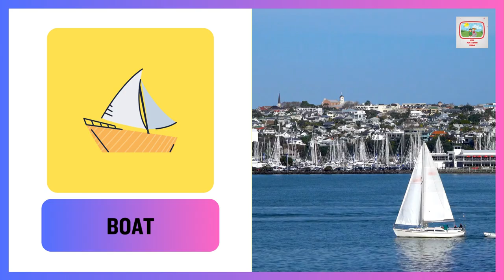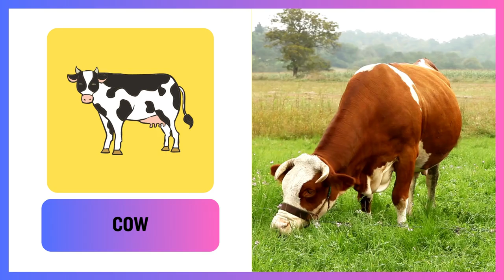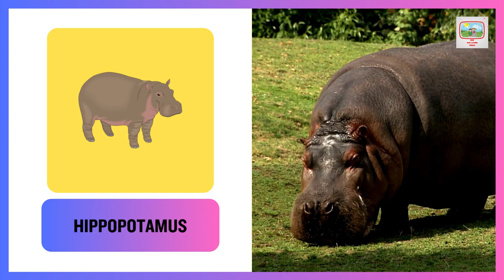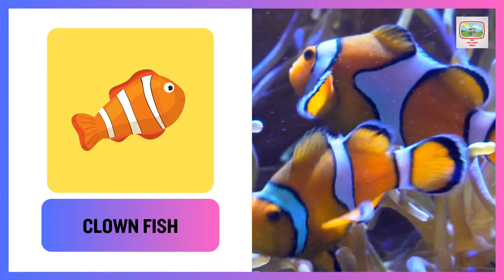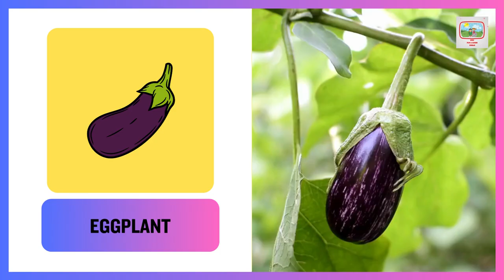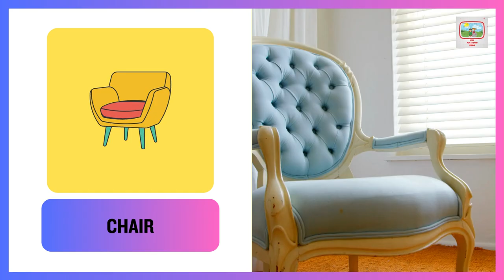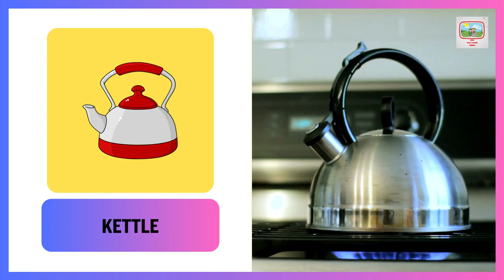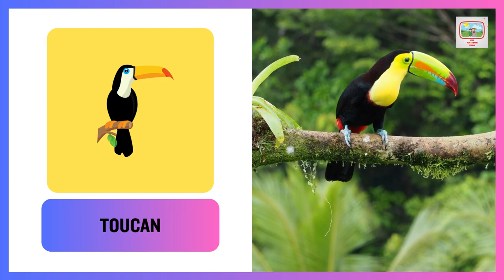First 100 Words In English For Kindergarten| First One Hundred Words | My First 100 Words In English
This video helps kids learn their first 100 words in English.

Learning the first 100 words in English gives kids a way to practice the English language, to begin to understand how it works and how to speak it.

As children grow they will learn more words along with numbers and then learn to read and write at a later stage.

Learning the first 100 words gives kids a way to build vocabulary quickly and helps them become more independent by teaching them how to write sentences with words they already know.